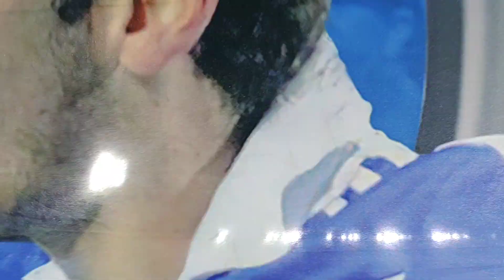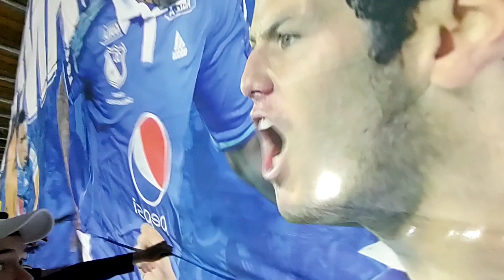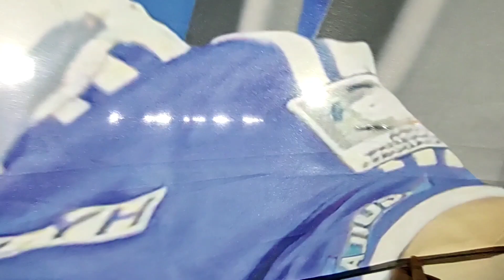LIGA BETPLAY 2023. F10. MILLONARIOS vs Santa Fe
derrota 2-4 con 9 hombres con dos goles de Jader Valencia